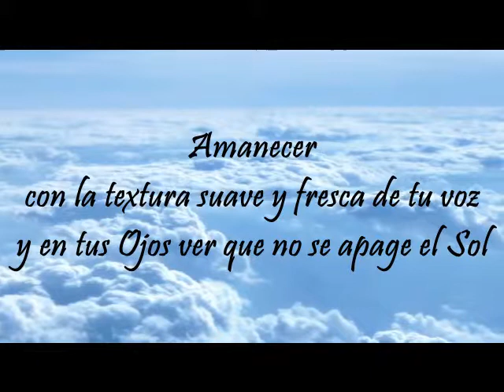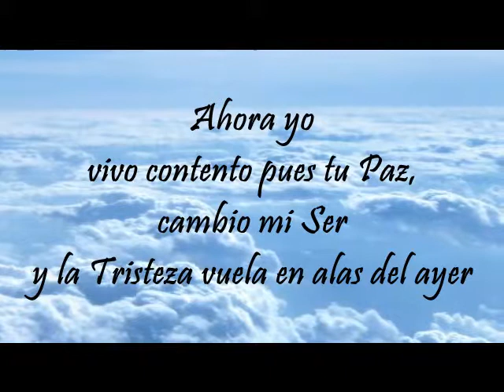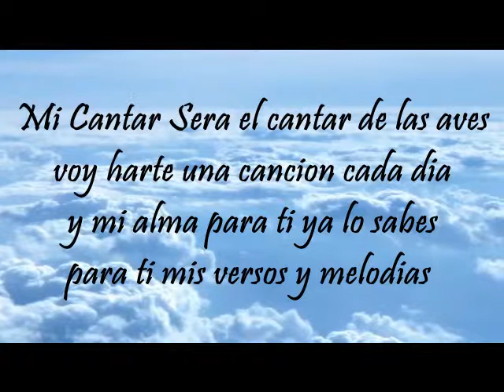Toneladas de Alabanzas - Rolando Garcia pista